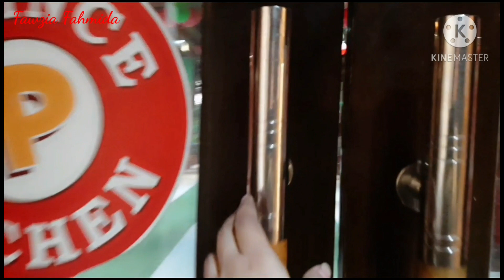আমার মেয়েদের কিছু আনন্দ ঘন মূহুর্ত| Bangla Vlog| Fawzia Fahmida